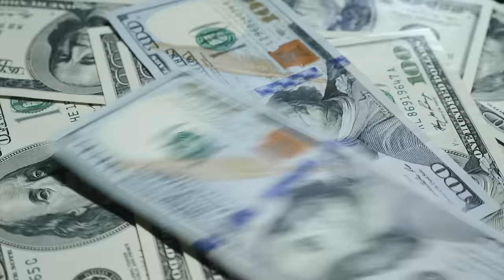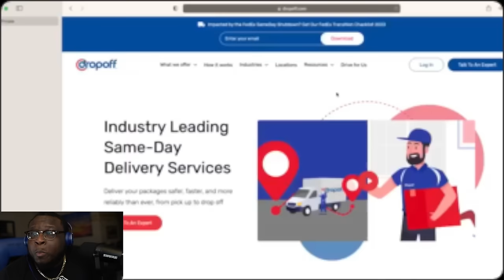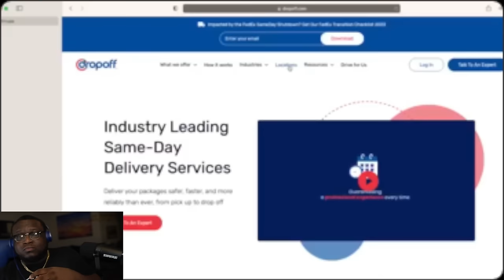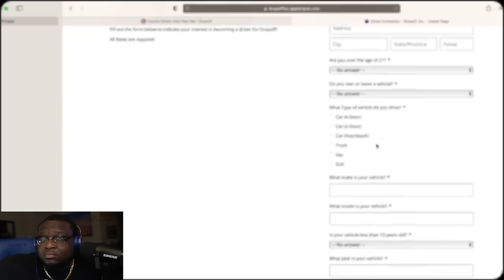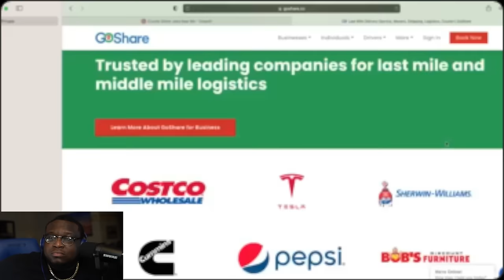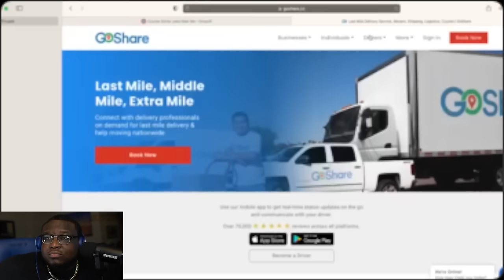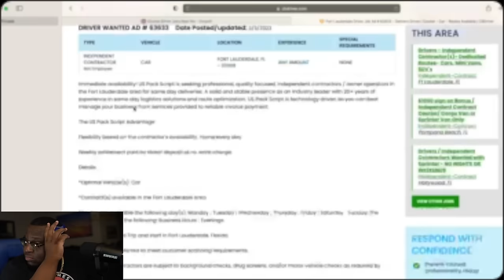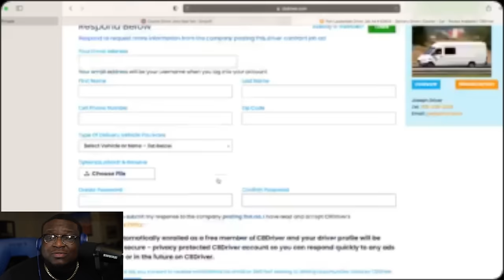How To Make $10,000 A Month As A Medical Courier Using Your Own Vehicle